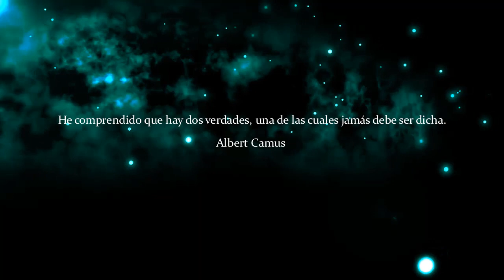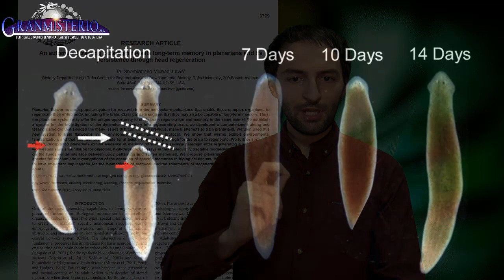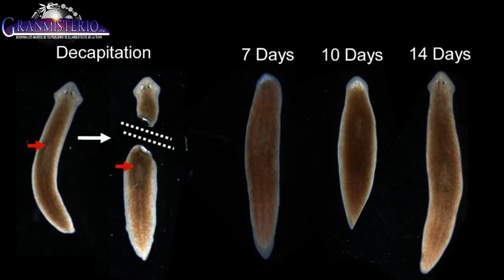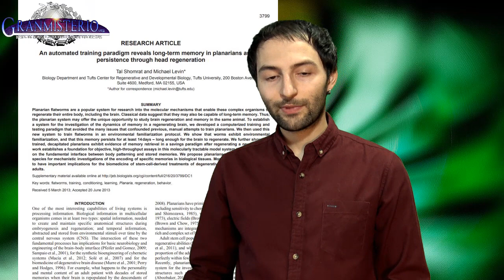El misterio de los Campos Mórficos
Según Rupert Sheldrake existe algo llamado campo morfogenético que tendría la capacidad de almacenar las experiencias de miembros de una misma especie. Funcionaría como una conciencia global que resolvería varios enigmas de la mente.